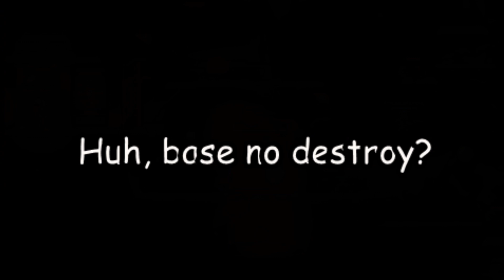MLG Awesomenauts Xx_LonestarDynamiteSwag_xX 360BullPin [WARNING 2PRO]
Git gud scrubs.